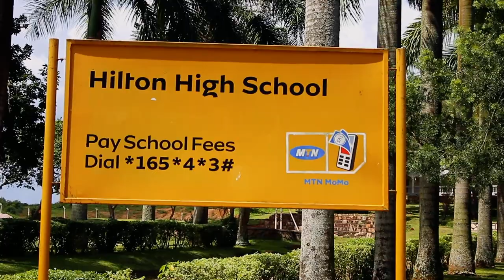Hilton High School Prom 2023. NBS Youth Voice.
Hilton High School Prom 2023